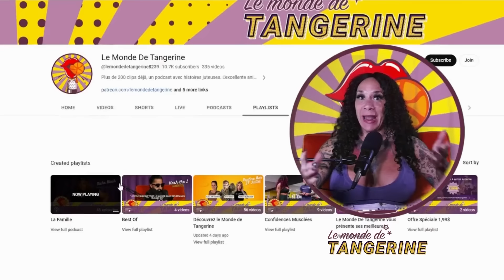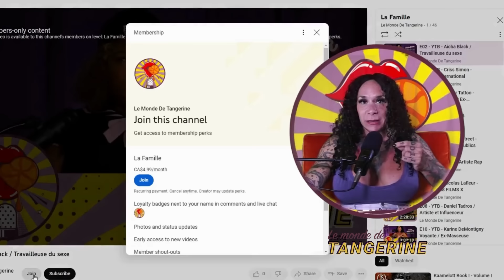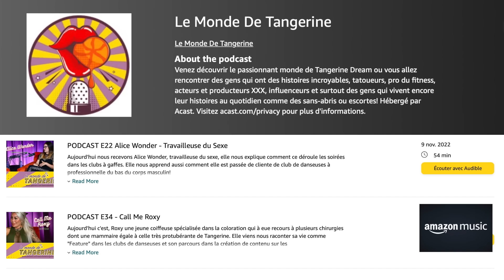E112 Scarlett James Reine du Burlesque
Scarlett James, notre invitée pour cette épisode bouleversant n'a plus besoin de présentation, elle a performé aux quatre coins du monde et est reconnue comme la reine du Burlesque au Canada.  Elle nous raconte son parcours atypique  partie de sa Bretagne natale au fond d'un petit village à vendre du poisson sur le marché mais avec un amour de la danse et de la beauté. Elle arrive à Montréal toute innocente avec 100$ dans les poches et après plusieurs petits boulots pour survivre, elle découvre le monde exotique des clubs de danseuses. Son histoire d'amour pour la scène commence  et c'est le coup de foudre entre elle et le public. Sa passion pour le spectacle l’amène au Burlesque et dès son premier numéro, elle savait qu'elle avait enfin trouvée sa vocation.  Une discussion fascinante avec une Tangerine qui partage se désir d’interagir avec le public et d'exhiber la beauté du corps féminin.